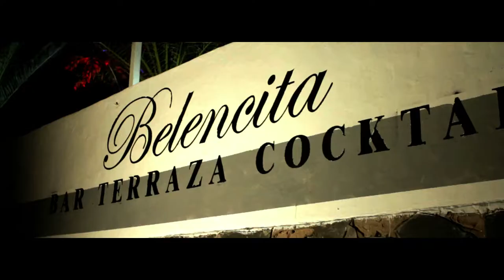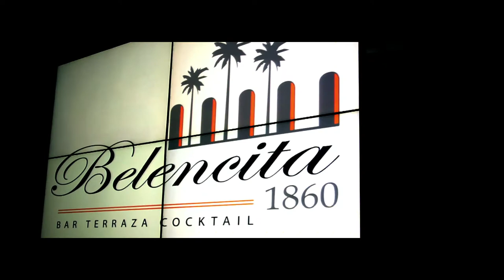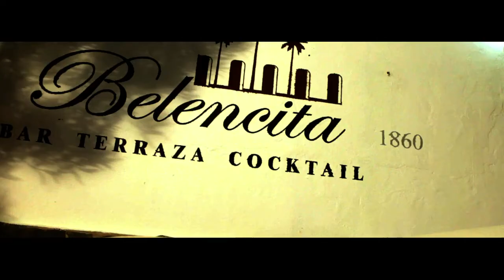Belencita 1860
Belencita 1860  es una típica casa canaria con más de 150 años de historia, fue durante muchos años una tienda de aceite y vinagre regentada por Doña Belencita. Ambientada y decorada en el estilo vintage, huye de los nuevos conceptos "chill out" o "lounge", es un BAR TERRAZA de toda la vida donde se respira el agetreo de su actividad, se siente el murmullo de los clientes y suena buena música española y grandes éxitos internacionales, " un lugar donde siempre hay algo que ver ".